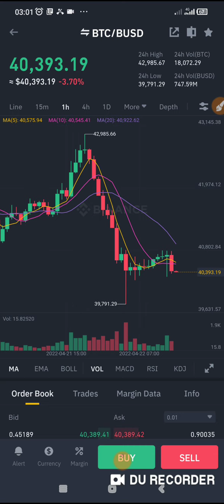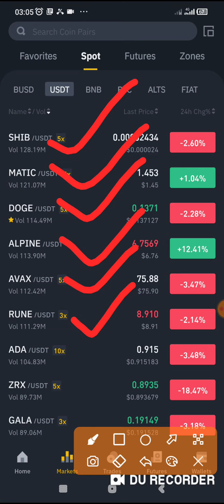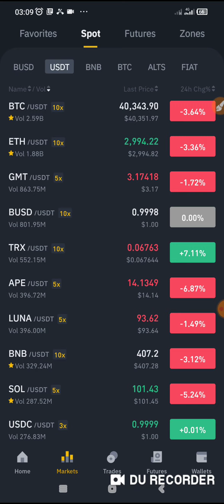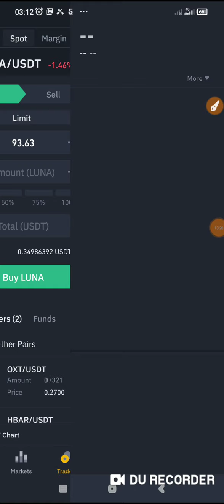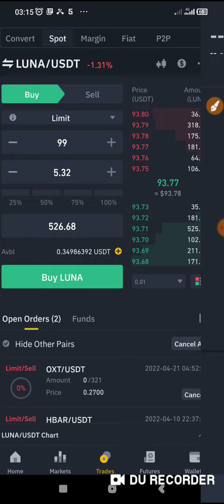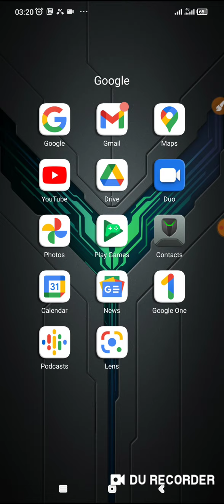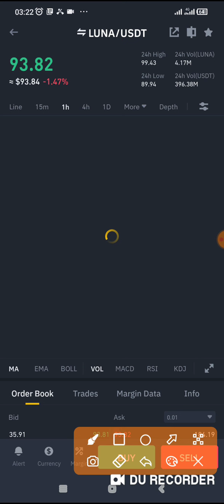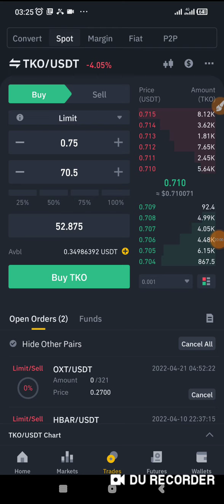Binance ট্রেডিং টিপস্👉Short Trading For Beginners | Best Coin for Short Trading |Spot trading bangla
Welcome To Sk Online help, Today I will share you how to short trade on Binance or spot trading bangla. Short trade strategy.  Best coin for short trading and short trading for begginers. Binance trading tutorial.

✅আমার personal Id- @siamkhan11
বিঃদ্রঃ ফরেক্স ও ক্রিপ্টোকারেন্সি মার্কেট অধিক ভলটালিটির কারনে ট্রেডিং করা অনেক বেশি বিপদজনক। তাই এই ভিডিওতে  কাউকে এই মার্কেটে ট্রেড করার জন্য উৎসাহিত করা হচ্ছে না। যদি কেউ ট্রেড করতে চাই, তবে তা সে নিজের দায়িত্বে করবে

📢অনলাইন থেকে ইনকাম করার সকল তথ্য জানতে আমাদের সাথে যোগাযোগ করুন। যে কোন অনলাইন সমস্যা আমাদের জানান। অনলাইন থেকে ইনকাম করে নিজেকে প্রতিষ্ঠিত করুন।
(ইনকাম হবে) ইনশাআল্লাহ ❤️
আজকের ভিডিও Binance Auto Invest কি?  কিভাবে Binance auto invest plan korben?
So ভিডিটা সম্পুর্ণ দেখবেন।